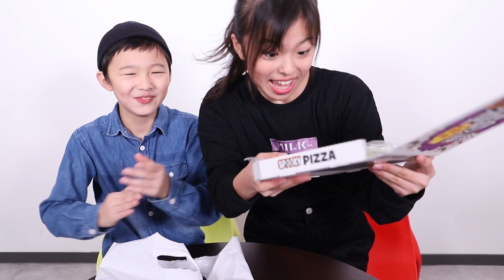【弟登場！】イギリス行ってました！イギリスのお土産を紹介！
これから頑張っていくので、よろしくお願いします！

Tik Tok(ID)
sakichanman